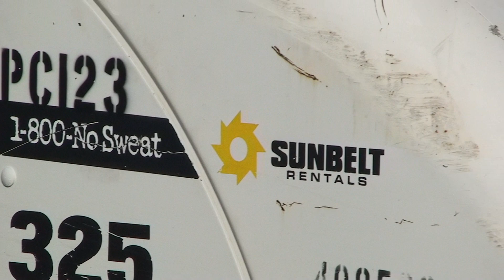BOBCAT 325 DIESEL MINI EXCAVATOR. IN SONY HD